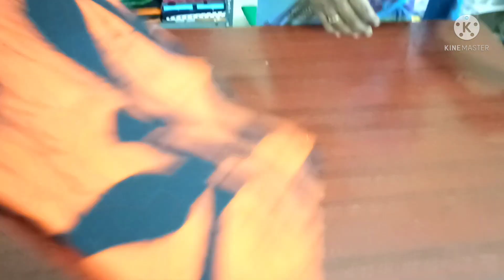Mulmul Cotton Sarees//Diwali New Collection Part-2 //Wapp:9629364849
NewTrends Collection
No1,Thirupathi Garden 6th Street,
Periyasadayam Palyam Road
Erode,Tamil Nadu-638002